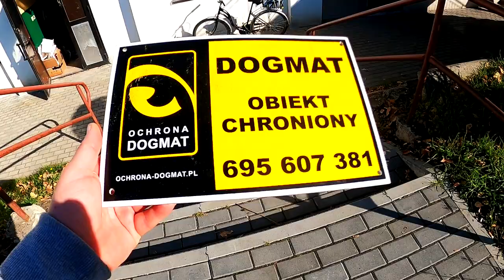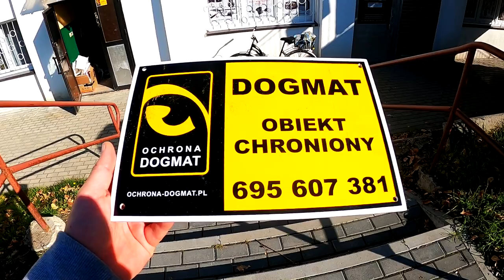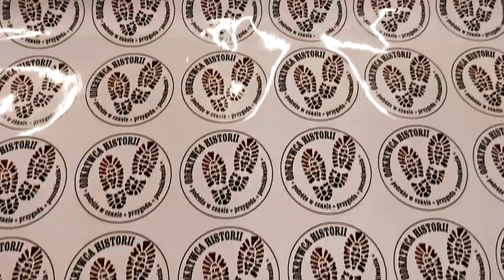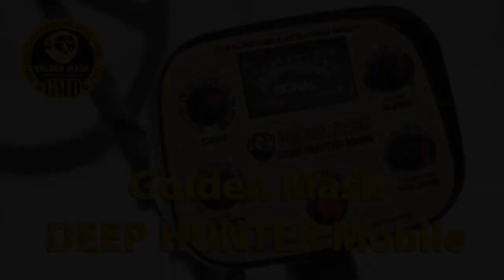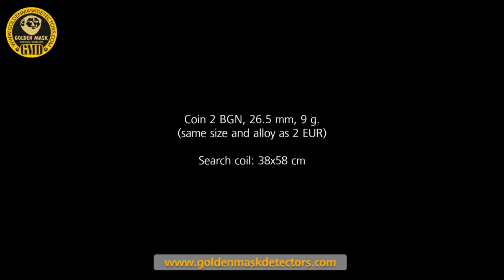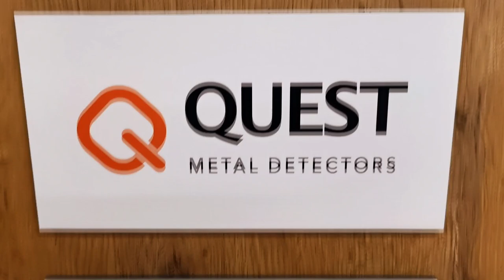Zapowiedzi i prezentacje.Wykrywacz metali Rutus Atrex,Golden Mask Deep Hunter Mobile,Xp Deus.Wykopki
Sklep stacjonarny : 14-240 Susz, ul.Pastowska 28